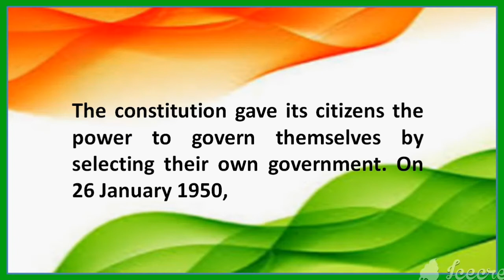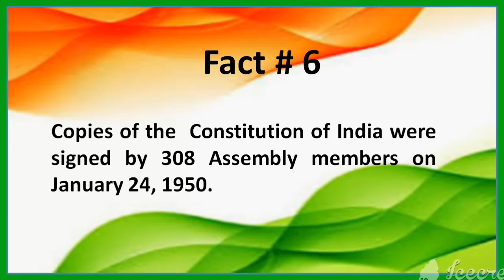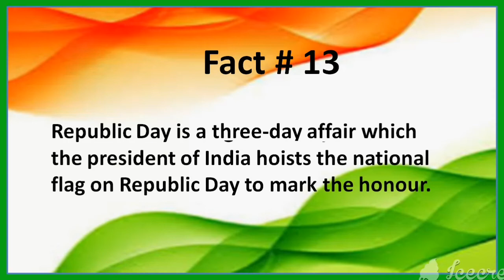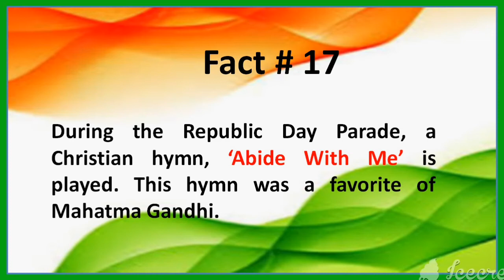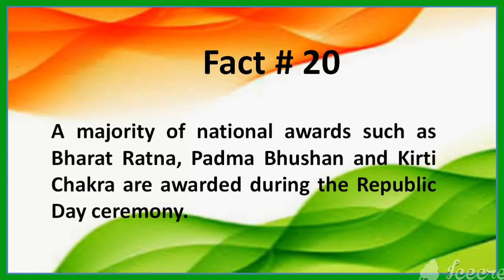Republic Day of India 2021 ||Republic Day Speech || Important Facts about Republic Day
After being ruled for 200 years, India was declared independent in 1947. Two years later, the country was declared as a ‘Sovereign Democratic Republic’ on January 26, 1950.
The constitution gave its citizens the power to govern themselves by selecting their own government. On 26 January 1950.

Here I am going to share 23 interesting facts about Indian republic day that you were unaware of.